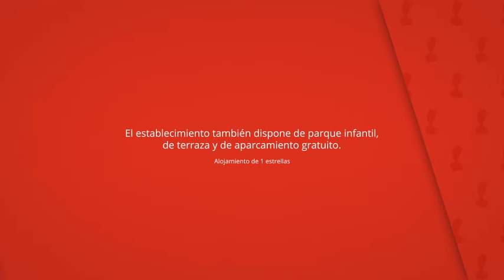Hostal El Chiringuito, Valverde de Leganés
El establecimiento también dispone de parque infantil,
de terraza y de aparcamiento gratuito.

Badajoz se encuentra a 30 minutos en coche.

Hostal El Chiringuito
Hostal o pensión: 18 habitaciones, Alojamiento de 1 estrellas